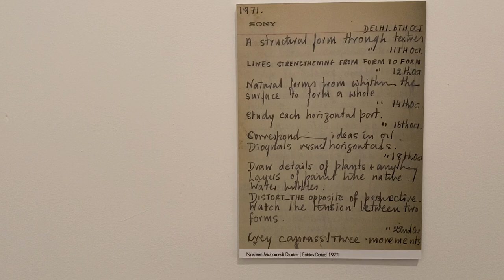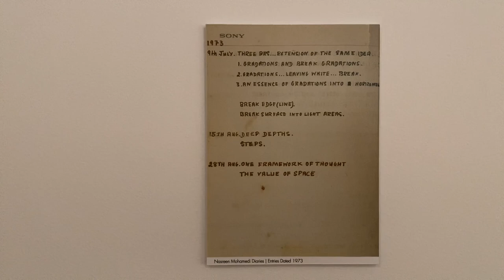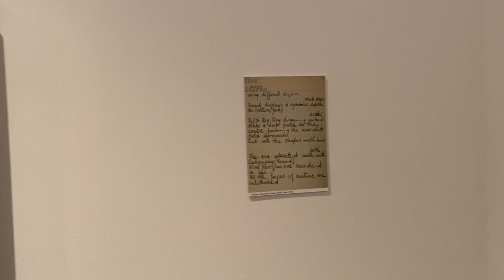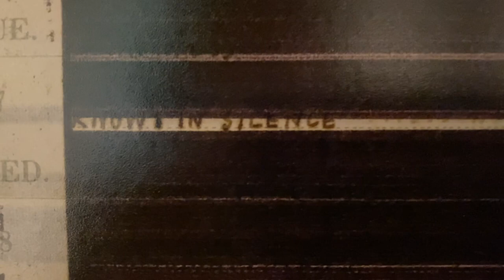Nasreen Mohamedi: Pull with a Direction